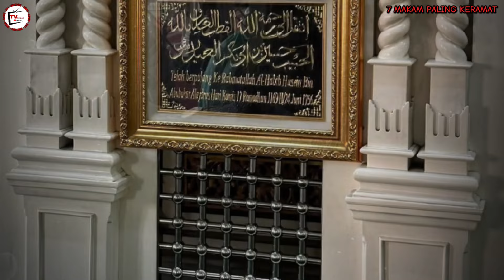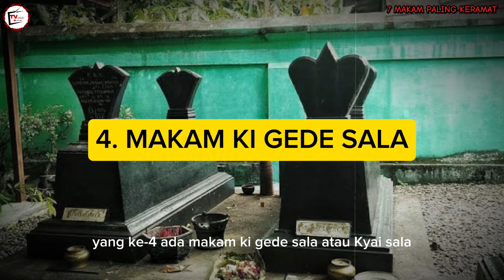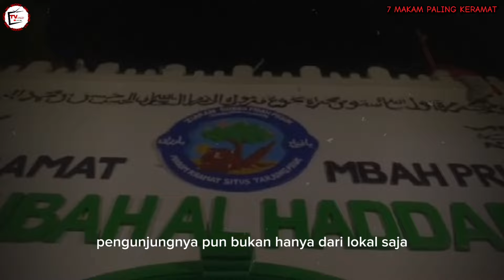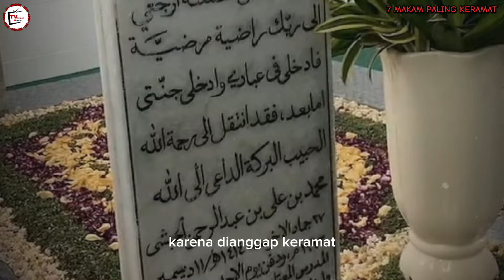SANGAT KERAMAT ‼️ 7 MAKAM INI SANGAT DI KERAMATKAN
7 MAKAM KERAMAT DI INDONESIA

Di kalangan masyarakat Indonesia ada tradisi ziarah kubur pada waktu-waktu tertentu seperti menjelang masuknya bulan suci Ramadhan, saat Idul Fitri, Idul Adha, bahkan pada hari-hari lain yang dianggap sakral.

Makam yang sering jadi sasaran ziarah adalah makam keluarga, leluhur, ulama, hingga tokoh-tokoh penting.

Terlepas dari itu, ziarah kubur masih mentradisi di berbagai daerah di Indonesia. Bahkan banyak kuburan orang-orang tertentu yang didatangi ramai-ramai oleh warga karena dianggap sebagai ‘makam keramat’.

Semua video/gambar yang saya gunakan hanya sebatas ilustrasi semata, yang merupakan bukan kejadian yang sesungguhnya, kecuali saya jelaskan langsung di dalam video tersebut.

Undang - undang hak cipta 1976 bagian 107 : Tunjangan dibuat untuk penggunaan yang adil, untuk tujuan seperti kritik, komentar, pelaporan berita, pengajaran, beasiswa, penggunaan yang di izinkan oleh undang - undang hak cipta.